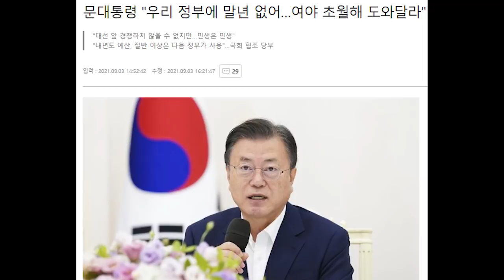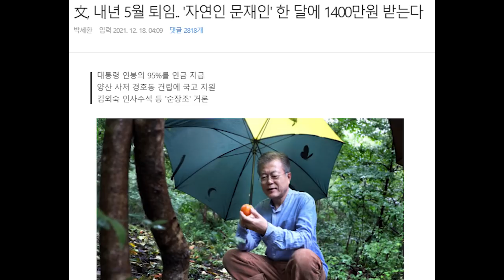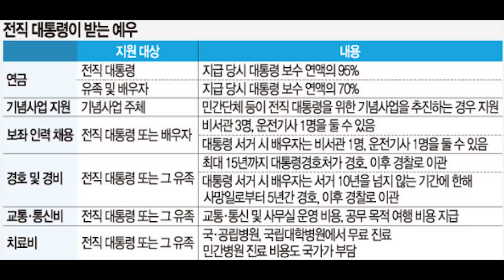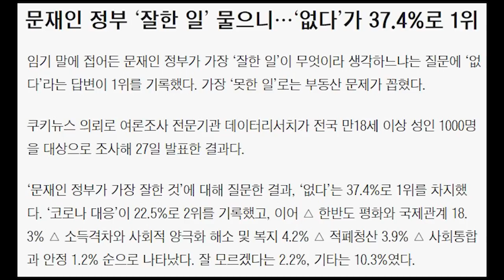文 퇴임 후 월 1400만원 받는다...연금 받는 최초의 대통령